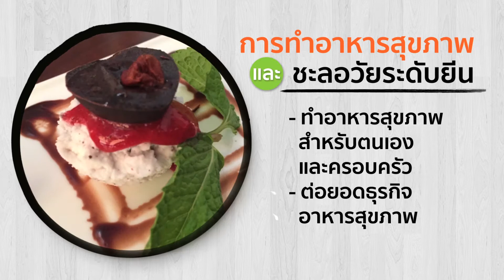Promo หลักสูตรการทำอาหารเพื่อสุขภาพ